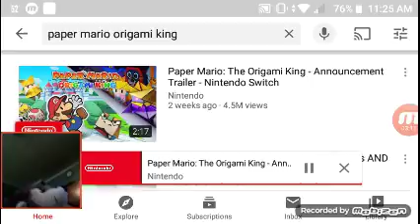Herbert Reacts 🦔 S1 EP2 Paper Mario: The Origami King Trailer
Herbert Gets Folded For This New Game! (Get It?)